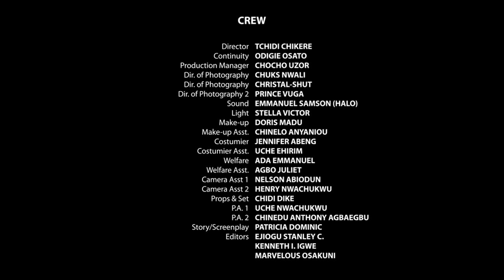THE HEART BREAKER (Frederick Leonard) - Brand New 2023 Nigerian Movie